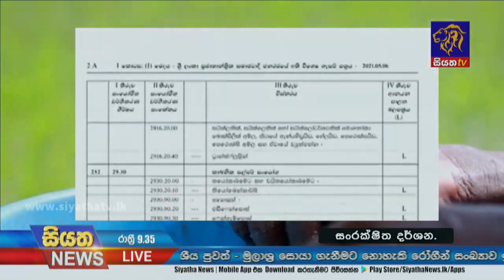කෘෂිකර්මාන්තය කාබනික පොහොර භාවිතයෙන් සිදුකිරීමේ රාජ්‍ය ප්‍රතිපත්තියේ කිසිදු වෙනසක් නෑ | Siyatha News